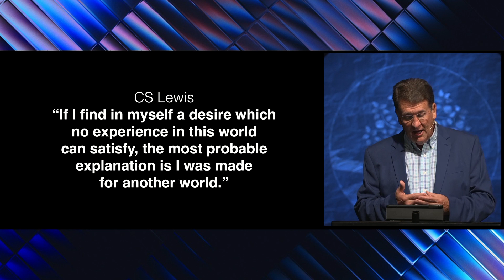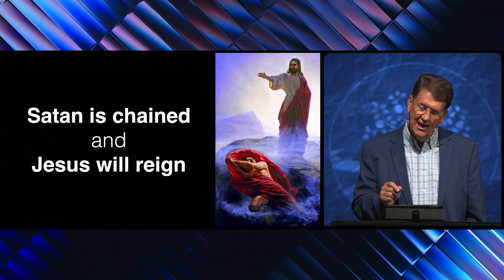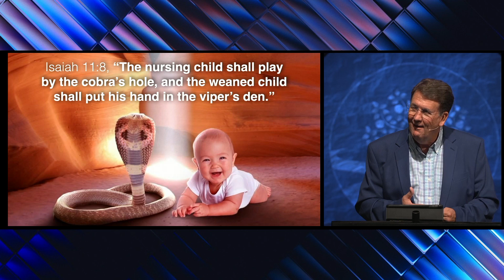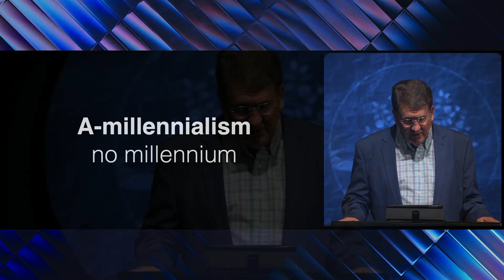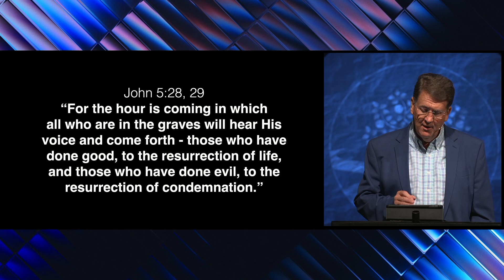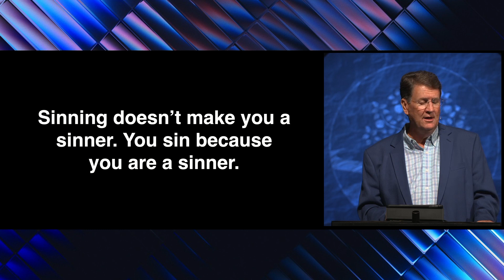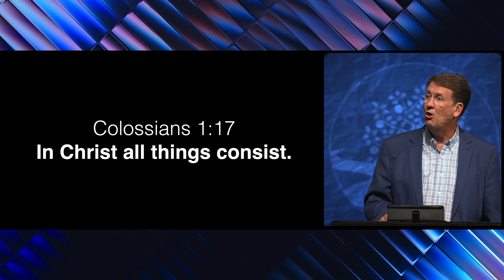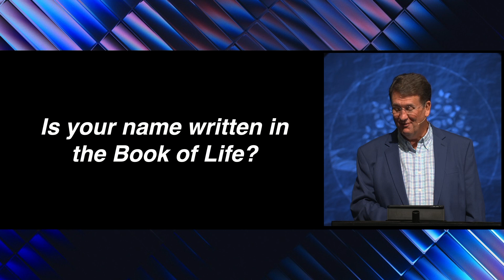Revelation 20 • Through the Bible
Pastor Sandy Adams
May 19, 2024
Revelation 20